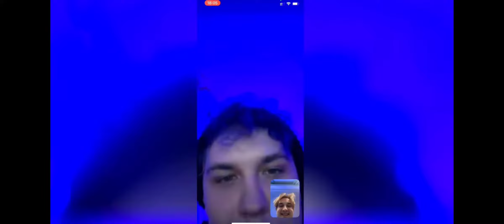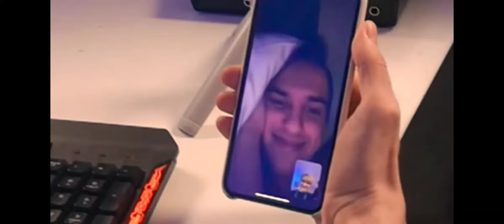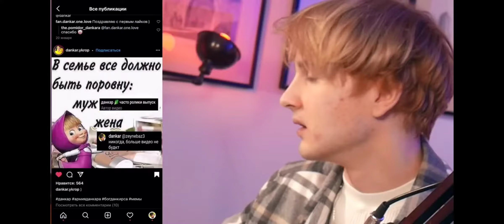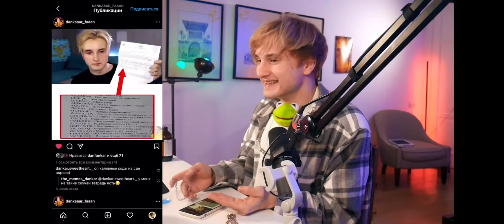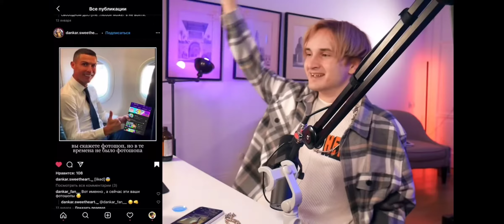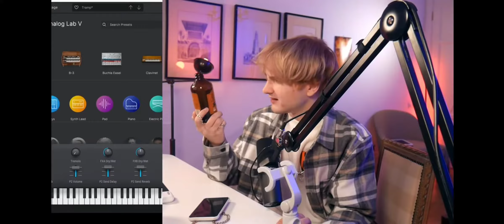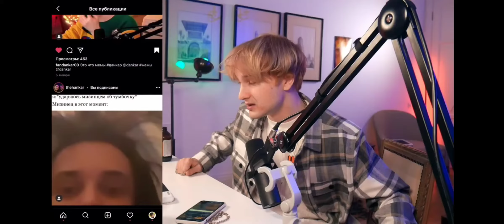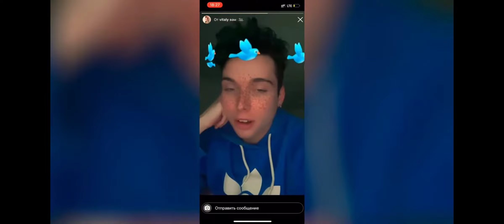в последний раз (Данкар)